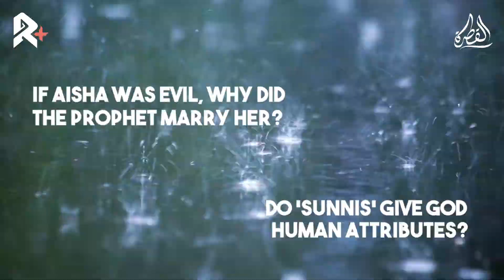PROMO: Q&A With Sheikh Yasser al-Habib (Season 1)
Sheikh al-Habib is known for holding frequent live Q&A sessions. From the thousands of questions answered, we bring you 24 in this first season translated into 6 languages!